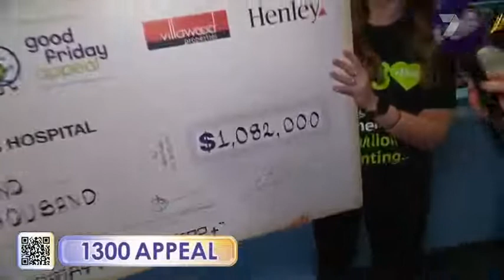Good Friday Appeal Charity Auction - Cheque Handover 7 News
Villawood Properties and Henley's Charity House for the Good Friday Appeal had it's Auction at Redstone in Sunbury on Friday. Watch Rami and Sharlotte secure their new home with a massive record-breaking bid of 1.082M. 7 News crosses to the event. Watch here!